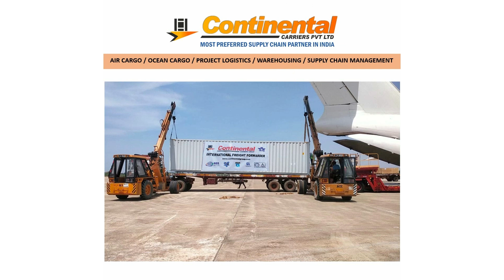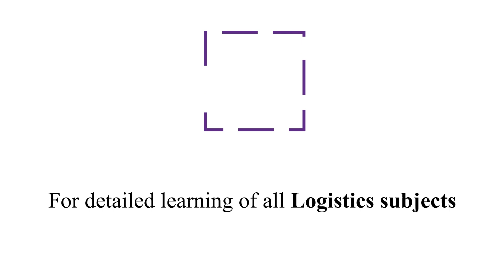How to get job in Export Import Company tips to get job in Export Import industries| Mr. Kunal Dugar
If you are interested in developing your career into the logistics and international trade sector and thinking on how to get job in logistics sector, this video is for you.

In today’s video, Mr. Kunal Dugar, Instructor, JBS Academy Private Limited guides us on ‘How to get job in Export Import Company’. He shares a couple of tips to find a good job in logistics sector. Logistics and international trade sector has lot of fields and sub sectors, Mr. Kunal guides about the various departments one can work in and logistic service provider companies & the job roles in them. He talks about which job one should go for i.e. analyzing one’s personal attributes, one’s likes, job available, job requirements etc. Learn about the three sector that logistics field can be divided into, activities/job to be done in these sector, qualities needed in each of these sector and matching one’s qualities with job requirements. To the end, an important question – what salary does one get? He guides on the salary range in logistics sector and future growth.

To further learn in detail about ‘How to get job in Export Import Company?’ do watch the video.

To watch more videos related to the Export Import,  International Trade,  International trade fair, Shipping industry, Freight Forwarding industries, Port Management, Customs Clearance, Supply Chain Management and many more topics related Logistics sector be connected with the JBS Academy YouTube channel.